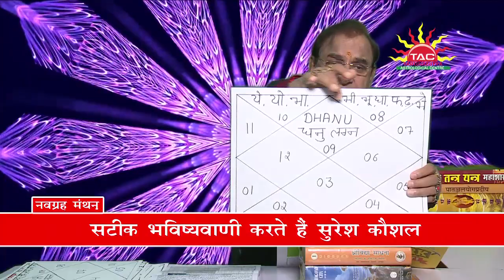Dhanu (Sagittarius) Lagna | 15 March 2019 to 14 April 2019